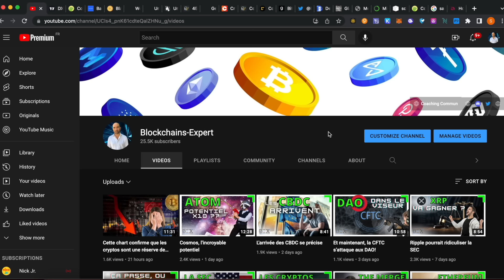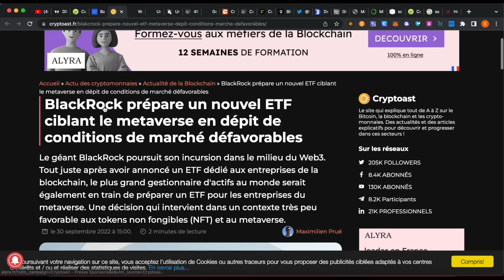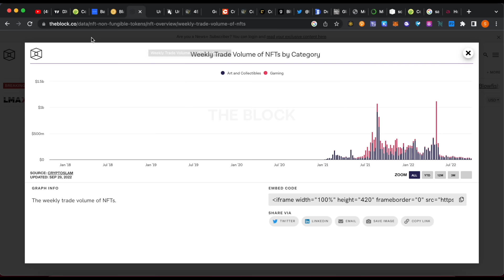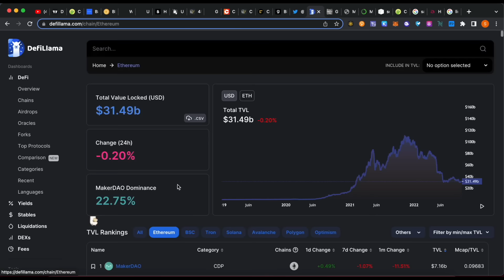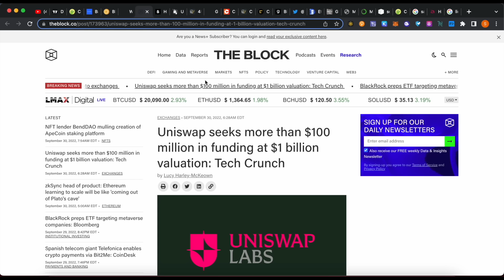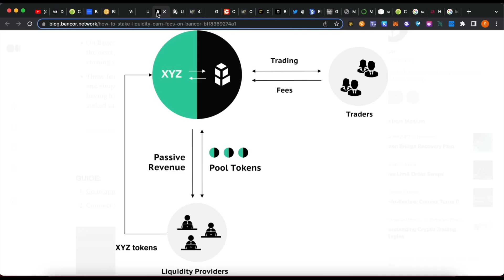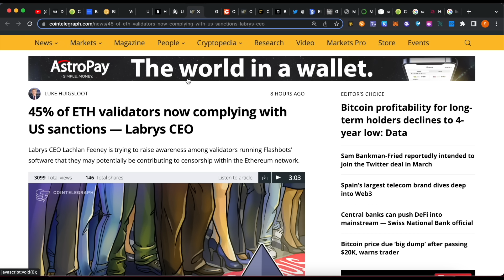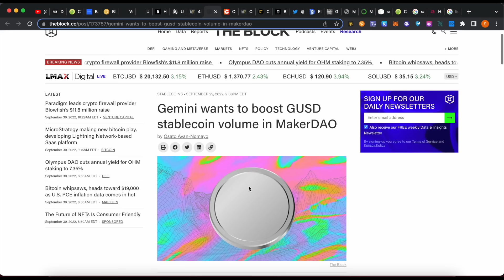Uniswap, le futur géant de la DEFI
🚀 "Edge on Crypto" Newsletter: edge-on-crypto.kesselmedia.fr